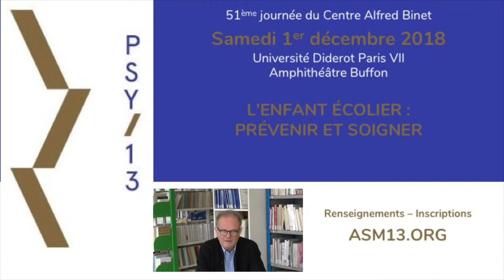Dr Jacques Angelergues, psychiatre, Centre Alfred Binet Paris 13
Présentation de la 51ème journée du Centre Alfred Binet
L'enfant et l'école : prévenir et soigner - Samedi 1er décembre - Université Paris Diderot